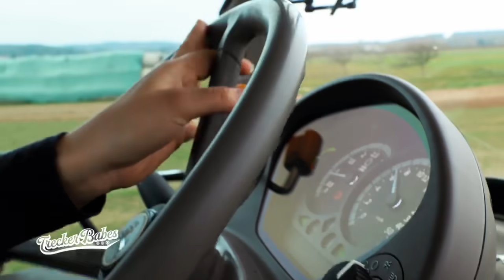Bangen ums Siegel: Margots Güllefass muss zum TÜV | Trecker Babes | kabel eins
Kurzfristig bekommt Margot für ihr Güllefass den dringend nötigen Termin beim TÜV - vorausgesetzt sie ist rechtzeitig vor Ort. Und dann muss das Ergebnis natürlich auch noch passen. Eine angespannte Situation für das Trecker Babe aus dem Burgenland...

Was die "Trucker Babes" können, können die "Trecker Babes" schon lange! Die Doku-Reihe begleitet sechs Frauen bei ihrem abwechslungsreichen und hochunterhaltsamen Alltag rund um Baustellen, Landwirtschaft und vor allem mächtig große Nutzfahrzeugmaschinen. Sei es bei der Organisation einer Großbaustelle oder bei kleinen und größeren Pannen bei der Weinernte, sie bewältigen jede Herausforderung mit leidenschaftlicher Kompetenz und ihrem unvergleichlichen weiblichen Charme.

 „Trecker Babes“ läuft immer sonntags, 20:15 Uhr bei kabel eins!